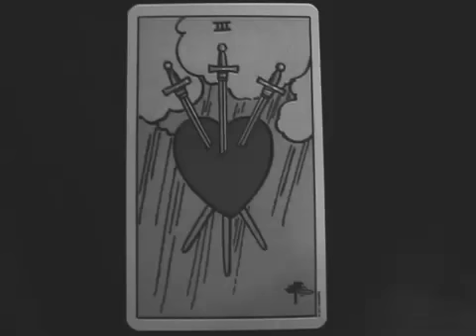the Horror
the make 3 add